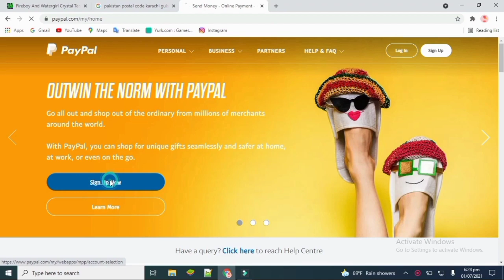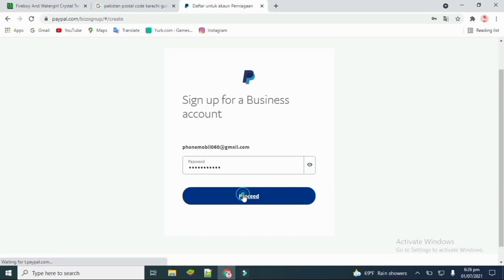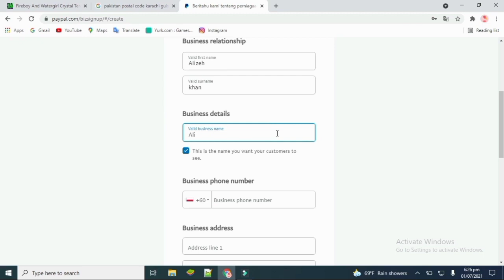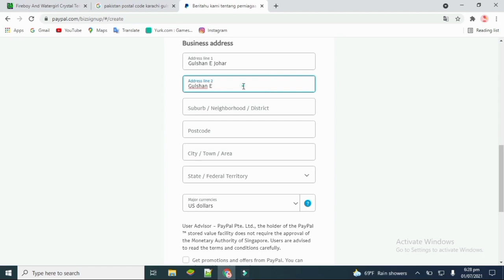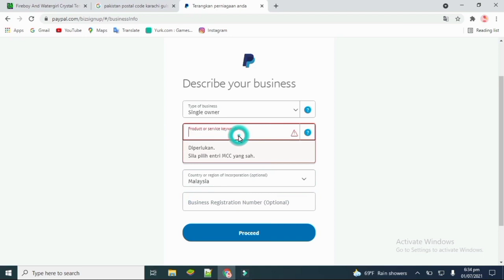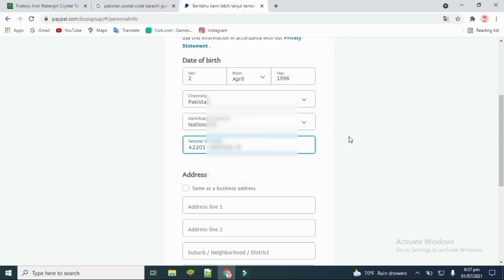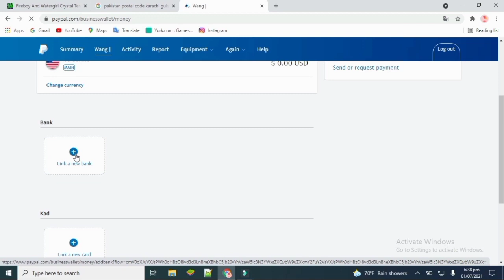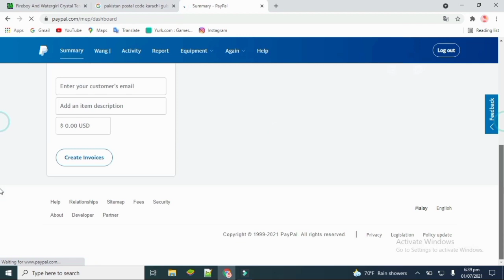How to create PayPal account in Pakistan 2021#Ali khan vlog 77